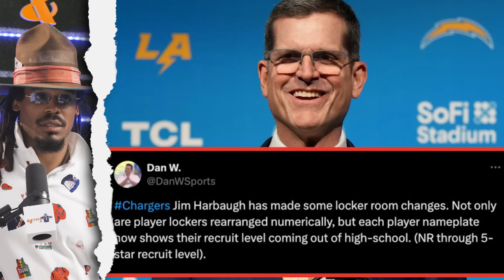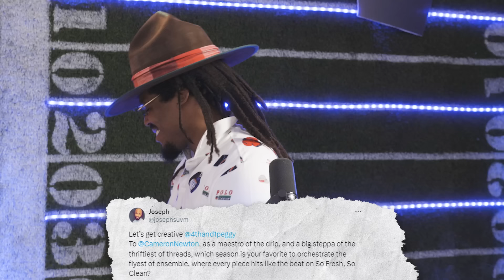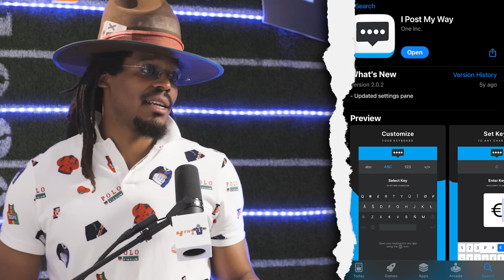Tom Brady is already considering a COMEBACK??? | 4th&1 Full Podcast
In this episode of the "4th & 1 Full Podcast," we explore an alternate reality where Cam Newton wasn't drafted by the Panthers, Tom Brady is returning to the NFL, Shannon Sharpe & Ochocinco make some claims about Russel Wilson that NEED A QUICK CHECK and Caitlin Clark gets drafted #.1 in the 2024 WNBA Draft Join our hosts as they delve into a deep dive into speculative sports analysis, featuring expert opinions and hypothetical scenarios that will get you laughing! Tap in to 4th&1!

Auburn vs. Alabama 201 Iron Bowl GAME BREAKDOWN (Plus Jersey Giveaway)
$1/Month

Executive Producer:
Cam Newton

Produced / Directed By:
Omari Collins

Camera:
Omari Collins

Editor:
Jeremy Richardson

Social:
Brendan Cole

Intro, Thumbnail & Channel Manager:
Kent Heckel